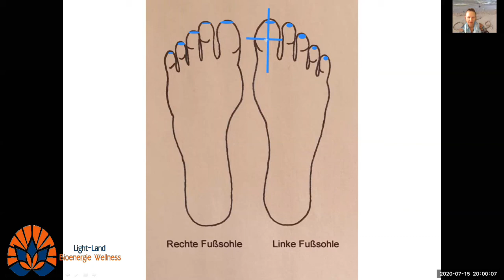Эфир рука здоровья При псориазе Рефлексология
Полное видео эфира и заказать занятие  с показом нужных Вам зон на стопе и на руке на моём клиенте  по вашей теме здоровья ,